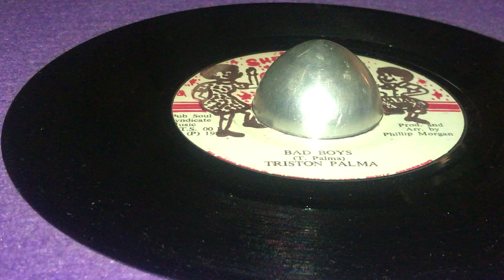TRISTON PALMA ~ Bad Boys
Prod & Arr : Phillip Morgan ~ SHE GET UP AND SCANK ~ Publ : Soul Syndicate Music ~ 7'' ~ 1980 ~ Jamaica ~ Original Press ~